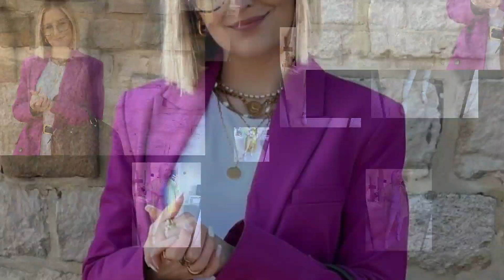20 New Casual Outfits for Women for Spring 2022 | Women's Fashion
Thank you for stopping by, need your love and support ♥️

For SEO